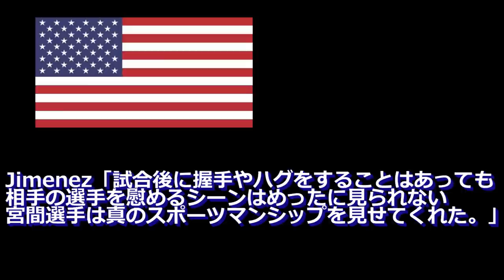なでしこジャパンの宮間あや選手の行動が世界で話題に Japanese Bushido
ロンドン五輪の女子サッカー準決勝にて、日本が2-1でフランスを下しました。
その試合後の、日本のなでしこジャパン宮間あや選手の
相手を気遣う行動が世界で話題になりました。